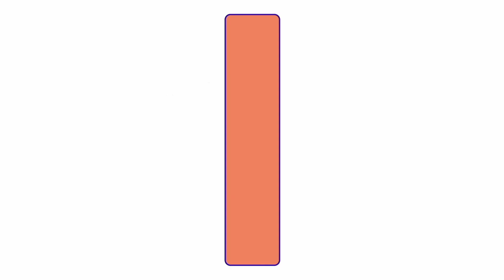Hello to Hallyu: What is it with Filipinos and K-dramas?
More videos on Rappler From Jewel in the Palace to Extraordinary Attorney Woo, K-dramas have secured its place in the Pinoy pop culture diet. In this episode of Hello to Hallyu, Rappler’s roundtable talk show on Korean pop culture, we talk to a few of Rappler’s biggest K-drama fans on the secret sauce that makes these shows so addictive.

Follow Rappler for the latest news in the Philippines and around the world.